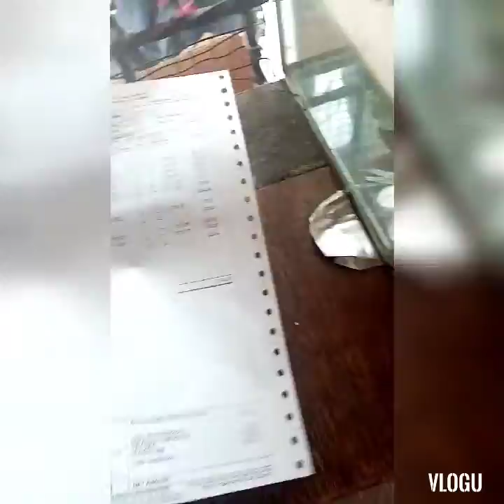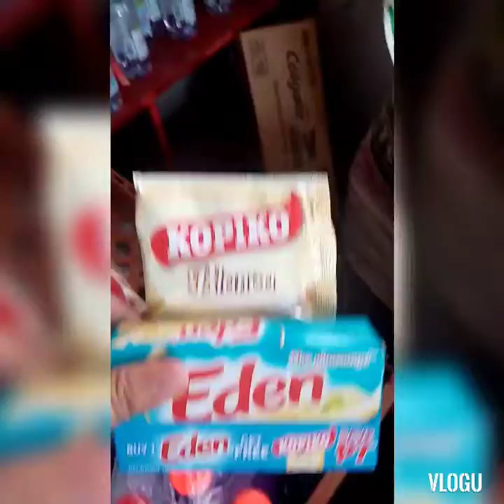DELIVER UNILIVER/JTI/TUBE ICE. NAGKAMALI PA NG DALA C UNILIVER. HEHE